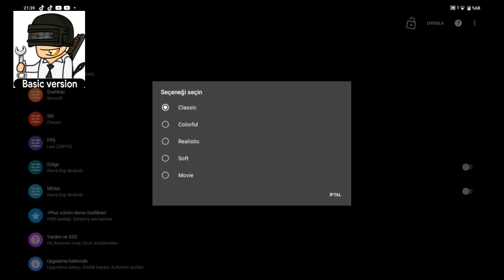GFX TOOL NEDEN ÇALIŞMIYOR SORUNU NE - PUBG MOBILE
selamün aleyküm
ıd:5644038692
cihaz:sxpro vorcom
GFXTOOL
gfxtool
gfx calismiyor
gfx
tool
neden çalişmiyor
60 fps
60 fps
90fps
ipad nasıl alınır
ipad kaç tl
pubg parmak ayarı
mezarcı pubg
pubgmobile
pubg kasma sorunu
bedava uc
bedava destansı elbise
bedava m4
buzdiyarı
buzdiyarı 7 lvl
pubg confing
confing
40 fps
poco
pubg5644038